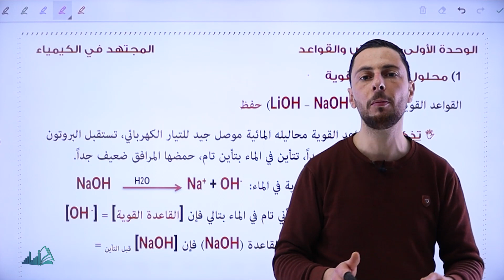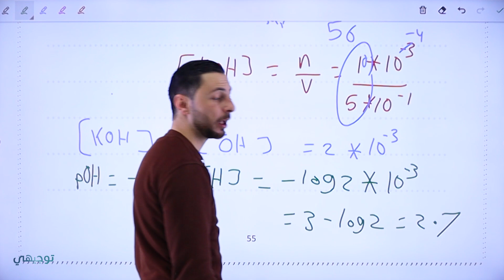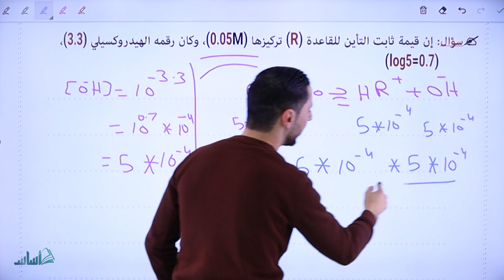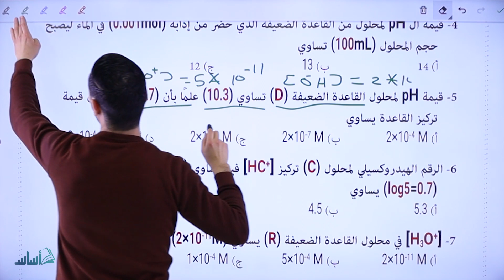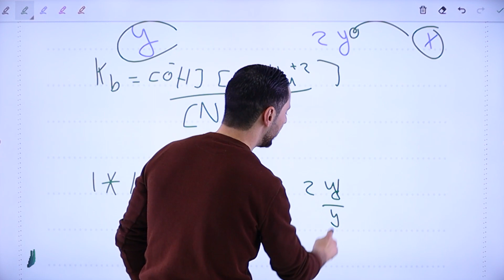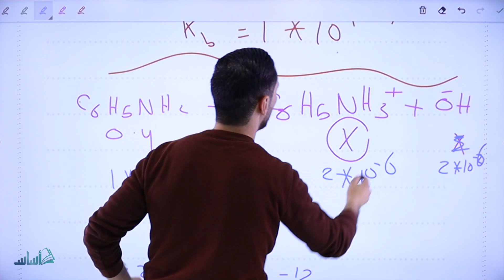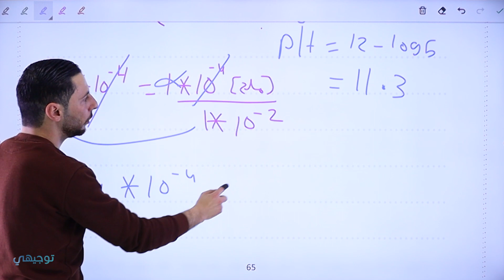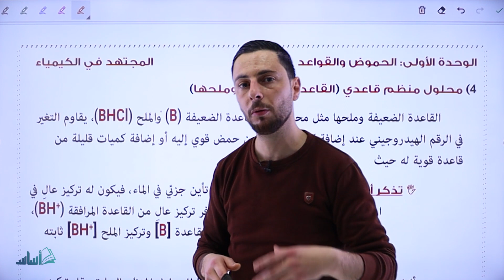كيمياء - هام 🚨 مراجعة الوحدة الأولى (ج6) || مع أ. أنس القدومي